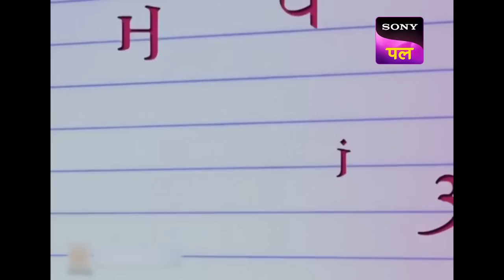Jeannie फंस गई Jin Land Jail में | Jeannie Aur Juju | Full Episode | 5 Apr 2023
Jin Jailor assumes Jeannie as Prisoner No. 750 and questions her about the Red Bracelet. Jeannie gets locked up in Jin Land's Jail. Will Jeannie come to know about Prisoner No. 750? Will Jia succeed in releasing Jeannie from Jail?

Cast - Ali Asgar, Giaa Manek, Rubina Dilaik, Harsh Khurana, Navina Bole, Kurush Deboo, Jiten Mukhi
Episode - 241
Director - Rajan Waghdhare
Producer - Rajiv Mehra

About Jeannie Aur Juju:
Pilot Vikram Khanna's (Juju) plane crash lands on a deserted island, and thence begins the story of Jeannie and Juju. Vikram finds a mysterious antique bottle on the island, out of which an alluring Jeannie materializes. Jeannie falls in love with Vikram at first sight and here on she follows Vikram like a shadow, trying to budge the obstacles that come his way. But, Jeannie's actions lead Vikram towards pitiful events. Though Vikram tries to persuade Jeannie to return to her world, an adamant Jeannie refuses. Vikram's troubles only get bigger, whether at home or office. If Vikram is already dreading his chance encounter with the bottle, Jeannie is here to jiggle Vikram's life with her magical hands. This tale of unfortunate events turns into a fusion of romance and magic for Vikram. Will Vikram and Jeannie end up together? Watch and find out.